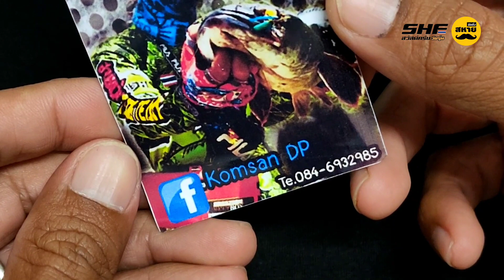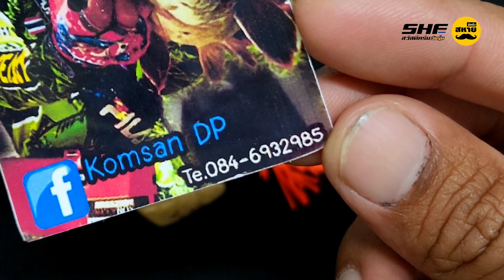กบส่ายจิ๋ว "น้าโจ๊กสายแว้น" | รื้อให้รู้